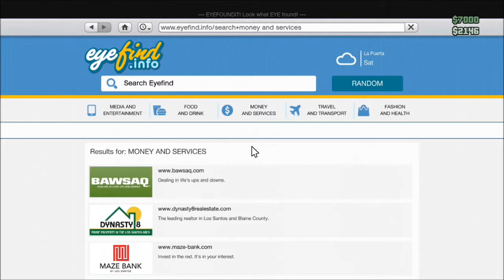Grand Theft Auto 5 - Online - Trolling w/ The Little Bird Part 3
Grand Theft Auto 5 - Online - Trolling w/ The Little Bird Part 3 - No big fails this time LOL. I decided to see what was going on at the Sandy Shores Airfield when I notice the Attack Buzzard. I quickly change my tactics from trying to help people out and being friendly to killing all that I ran into. I would have to say this is by far the best air vehicle you can get in my opinion. Things escalate very quickly into madness but that doesn't change my tactics. Overall it was a bunch of fun and got a lot of people involved.